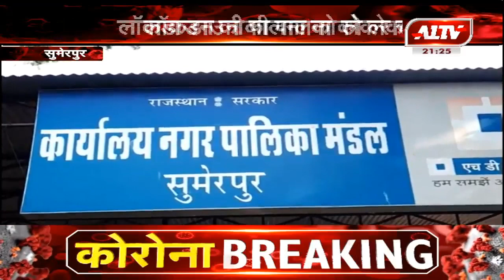सुमेरपुर : लॉकडाउन की पालना को लेकर सख्ती, दुकाने की सीज